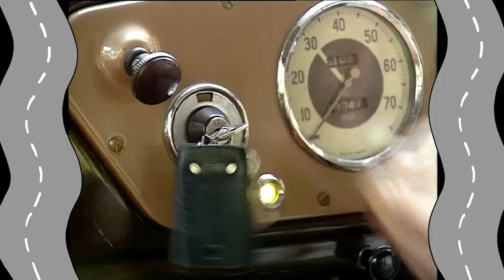Promo Social Media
'n Mond vol Woorde